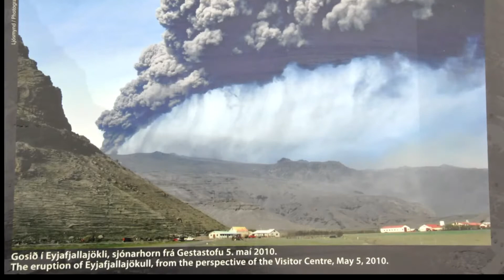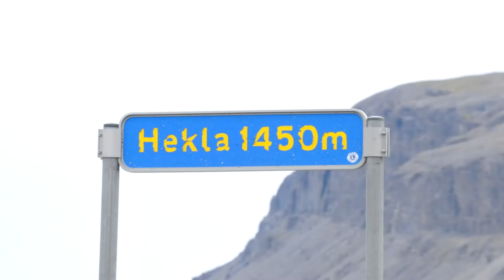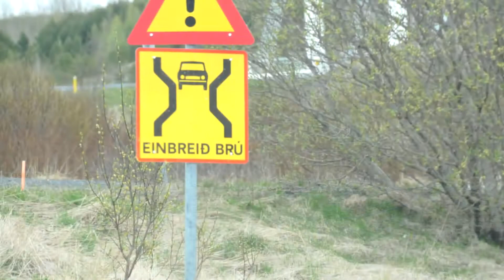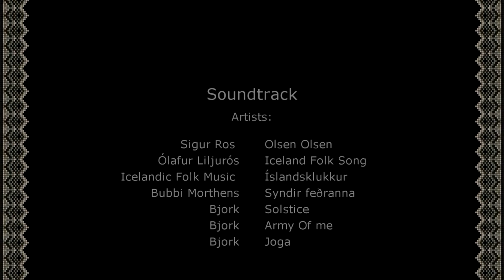Iceland 4 Geysir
2020 edit: Original 2013 soundtrack replaced by free Youtube music.